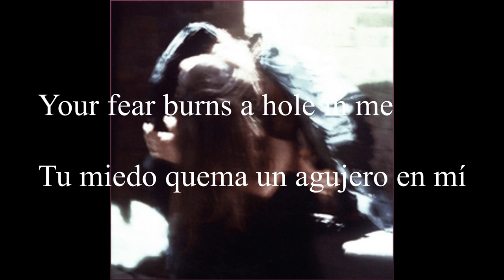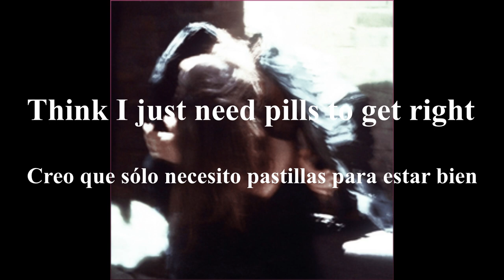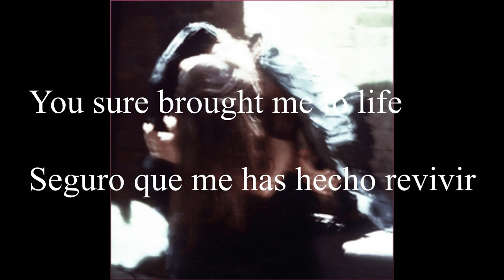ThxSoMch - Spiral (Sub español/ingles)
This video is not intended for commercial purposes, and we do not derive any financial benefit from the use of these copyrighted materials. The use of these music tracks is meant to enhance the overall educational or entertainment experience for the audience and to provide commentary, criticism, or transformative creative expression.

If you are a copyright holder of any of the music used in this video and believe that your rights have been infringed upon, please contact us at to resolve the matter. We respect the intellectual property rights of all artists and creators and are committed to addressing any legitimate concerns.